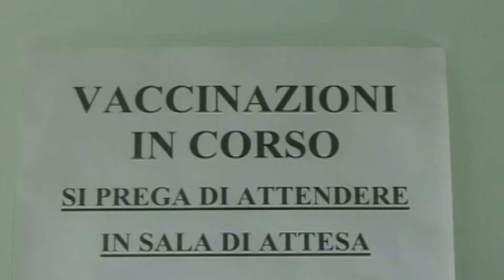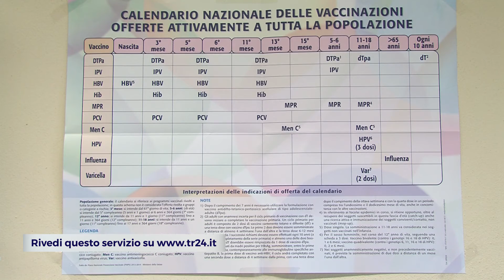EMILIA-ROMAGNA: Vaccinazione antinfluenzale, al via dal 24 ottobre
Pronti a partire da lunedì 24 ottobre con la campagna di vaccinazione antinfluenzale in tutta la regione Emilia-Romagna. A disposizione ci sono già 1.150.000 dosi di vaccino, che potranno aumentare fino a 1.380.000 ed essere somministrate in qualsiasi momento della stagione influenzale. In vista di una possibile  co-circolazione di virus influenzali e Covid, la campagna punta a innalzare la copertura per le persone ad alto rischio, con un duplice obiettivo: ridurre le complicanze legate all’influenza e, di conseguenza, gli accessi ai Pronto soccorso. Si punta, quindi, a raggiungere il 75% di copertura vaccinale nei cittadini dai 65 anni in su e a confermarne il trend in aumento e le buone coperture vaccinali del personale sanitario. La vaccinazione antinfluenzale viene offerta gratuitamente alle persone di età uguale o superiore a 60 anni, con o senza patologie croniche; donne in gravidanza, medici e personale sanitario di assistenza nelle strutture sanitarie, soggetti di qualunque età ricoverati presso strutture per lungodegenti;  persone rientranti nella fascia d’età 6 mesi-59anni con patologie croniche che espongono ad elevato rischio di complicanze o di ricoveri correlati all'influenza; addetti ai servizi pubblici di primario interesse collettivo.  Il vaccino potrà essere somministrato presso i servizi vaccinali regionali a pagamento su richiesta degli interessati a soggetti sani che rientrano nelle fasce d’età 7 anni - 59 anni, ma solo a condizione che venga prioritariamente garantita la vaccinazione delle categorie per le quali il ministero prevede l’offerta attiva gratuita.